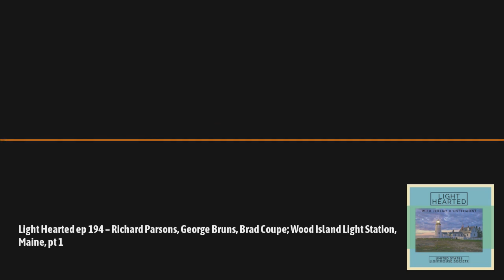Light Hearted 194 Richard Parsons, George Bruns, Brad Coupe; Wood Island Light Station, Maine, pt 1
Maine's Wood Island is about two miles east of the entrance to the Saco River and less than a mile from the village known as Biddeford Pool. A lighthouse on Wood Island began service in 1808. The 1808 tower lasted until 1839, when a new 44-foot conical rubblestone tower was built. In 2003, a chapter of the American Lighthouse Foundation called Friends of Wood Island Lighthouse (FOWIL) was formed to care for the light station. In the summer season, boat tours are offered to the island and light station from Biddeford Pool. Three people are interviewed in this episode. Brad Coupe is one of the founders of FOWIL and served as its longtime chairperson, and George Bruns is the current chairperson. Richard Parsons serves as the group's historian and his new book, "Wood Island Lighthouse: Stories from the Edge of the Sea," was published this year by the History Press. This episode will also be available in a video version on the USLHS YouTube channel, with added video clips featuring co-host Sarah MacHugh at Wood Island. This is part one of two parts; part two will be posted on October 16.